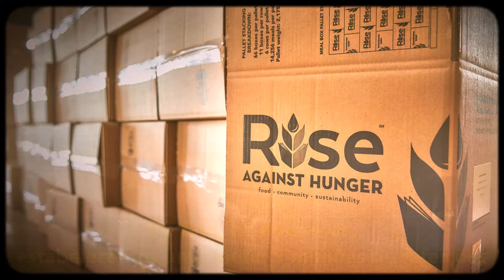Forever Giving - Gregg Maughan